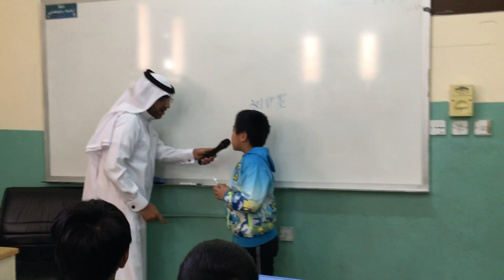درس اللغة الصينية مع الطالب ليو - 他学习中文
他学习中文

درس اللغة الصينية مع الطالب  أحمد  - ليو

ابتدائية رافع بن خديج - مكتب الروابي بتعليم الرياض